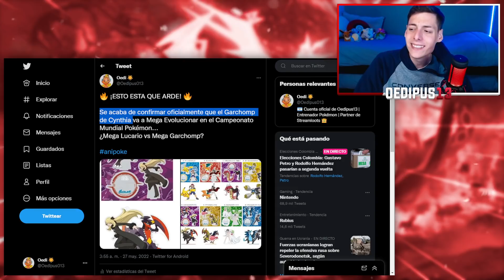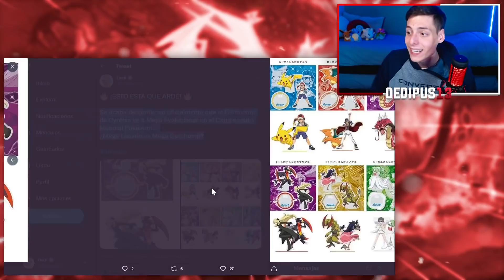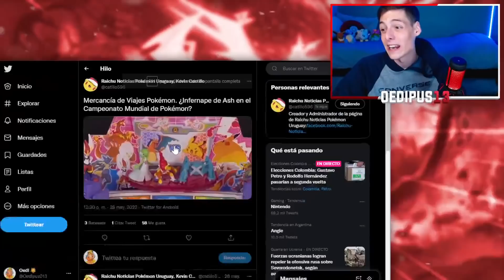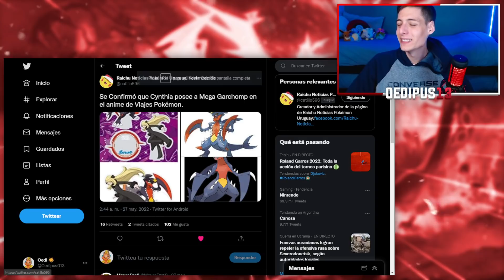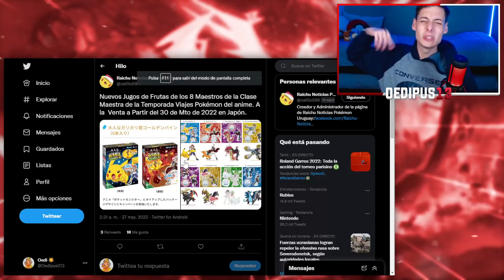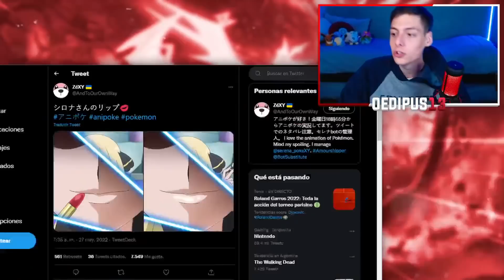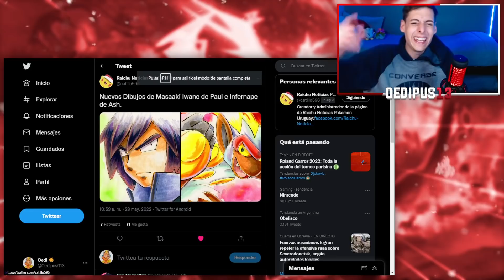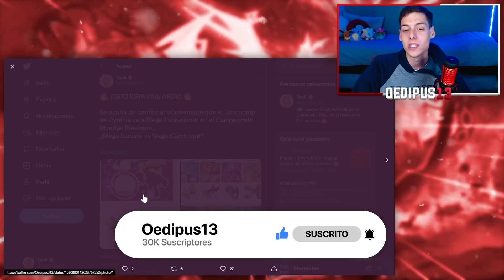🆕 ¡CONFIRMADO el MEGA GARCHOMP de CYNTHIA! 🔥 || POKÉMON VIAJES DEFINITIVOS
🚨 ¡NOTICIA de ÚLTIMO MOMENTO!  🚨
El día de hoy vamos a ver información exclusiva del combate completo de Cynthia en el Campeonato Mundial Pokémon... ¡Vamos a verlo!

♦️ Redes ♦️

TAGS (INGORAR)
pokemon viajes
pokemon viajes
pokemon journeys episode
pokemon cap
pokemon viajes sub hd